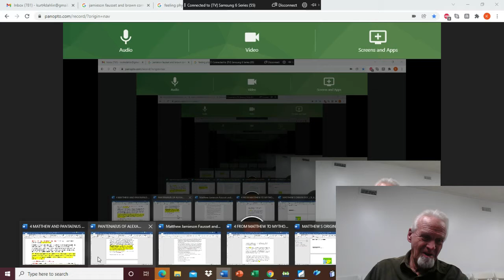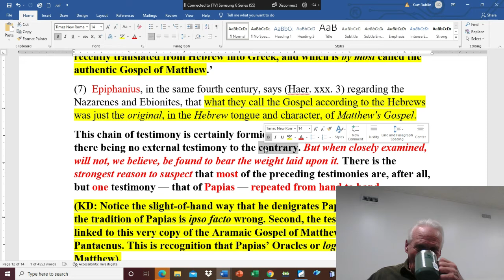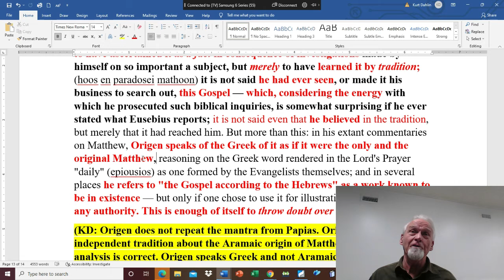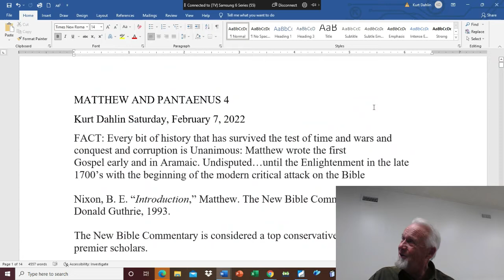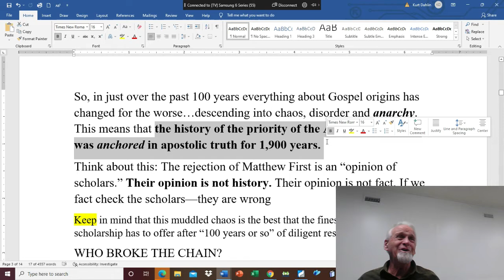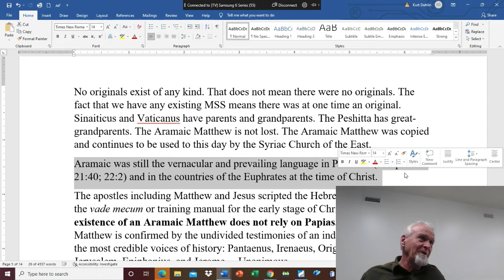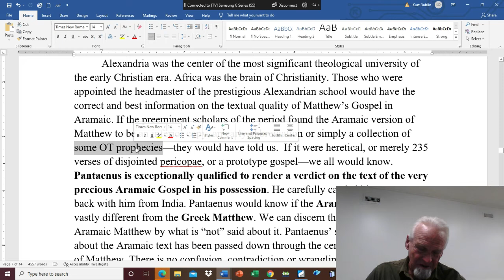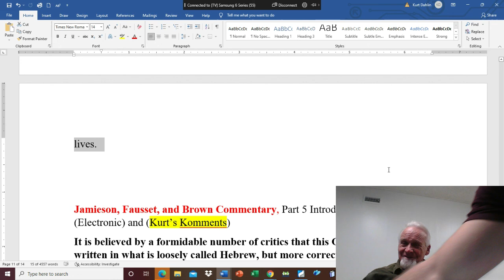Matthew and Pantaenus Pt. 3 Feb 08 2022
Pantaneus found Matthew's Aramaic Gospel in India and brought it back to Alexandria in AD 180.